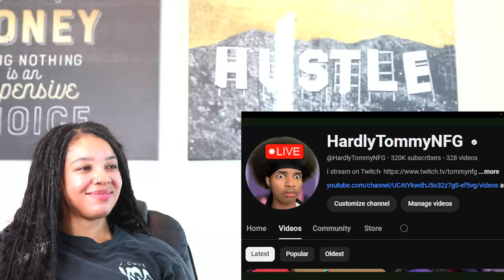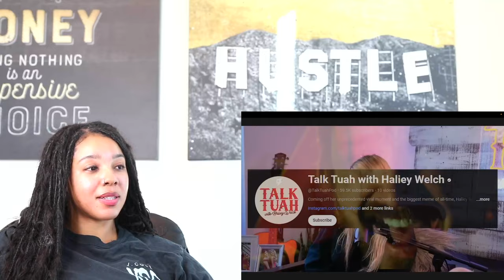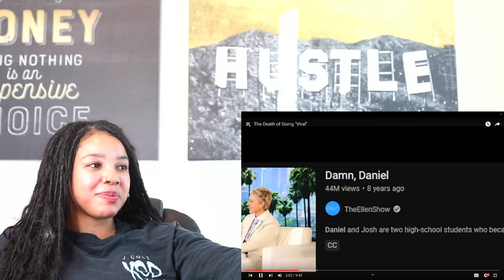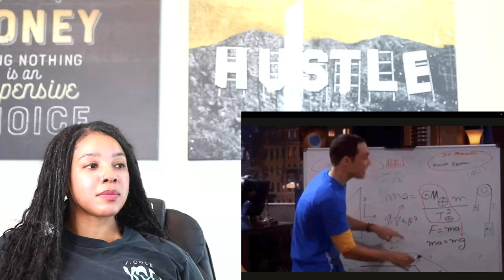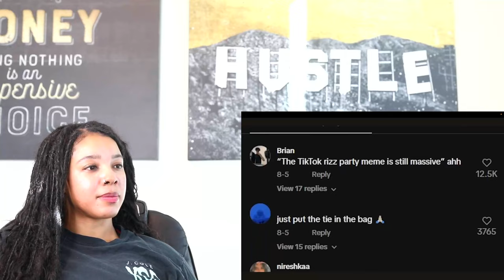The Death of Going "Viral" | Reaction